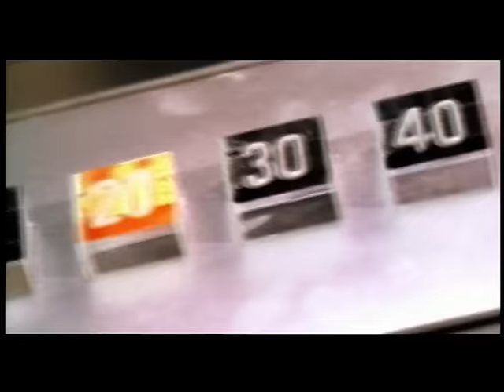Puff Daddy - Come With Me - Godzilla soundtrack (song uncensored)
Puff Daddy featuring Jimmy Page - "Come With Me" (1998 OST music video with lyrics)